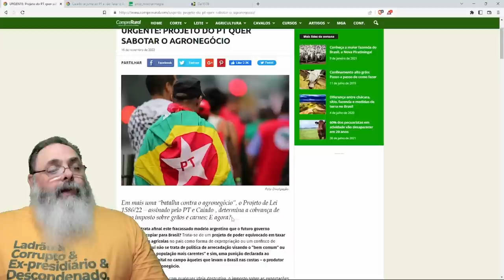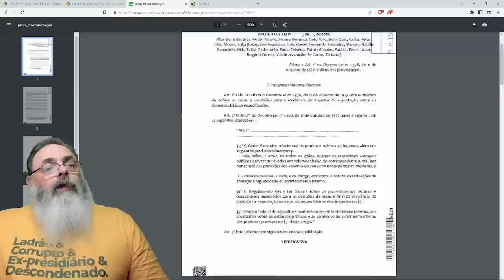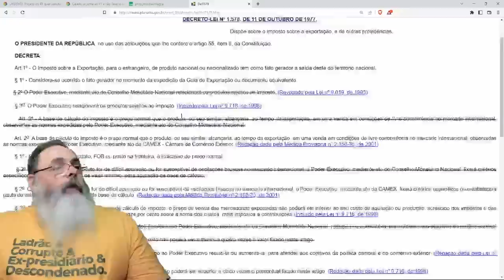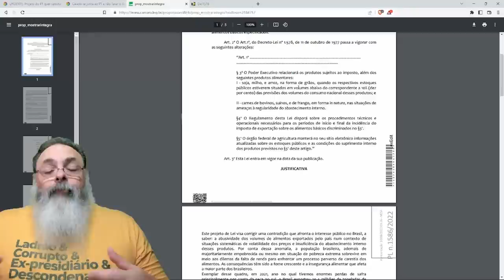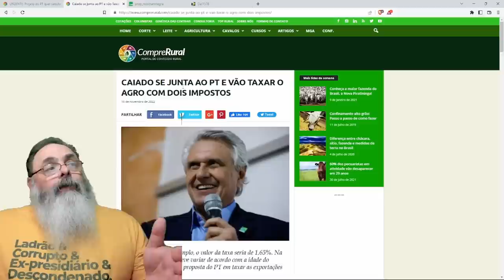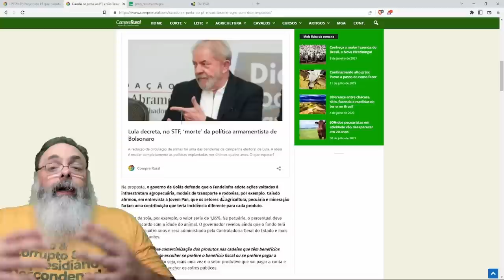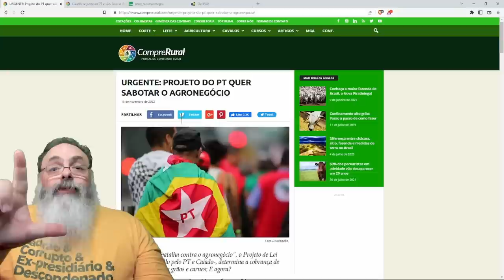PT e CAIADO querem SEGUIR ARGENTINA e AUMENTAR IMPOSTO na EXPORTAÇÃO de GRÃOS e CARNES